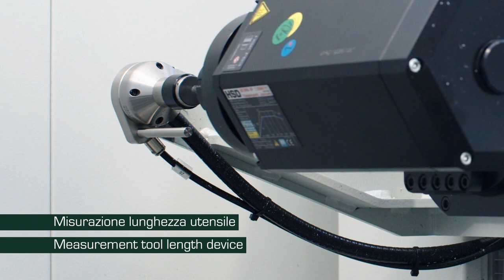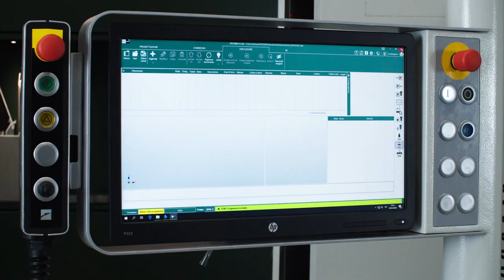FMC 340 4 Eksen CNC İşleme Merkezi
FMC 340  CNC Machining centre with 4 controlled axes

The FMC 340/ 370 machining centres with 4 controlled axes have been designed to carry out drilling and milling operations on aluminium or steel profiles (max thickness 3 mm). The following functions can be activated on request: “machining with interpolating axes” (3D Custom Milling Module), “multi-piece machining”, with the ability to select different vice/stop configurations